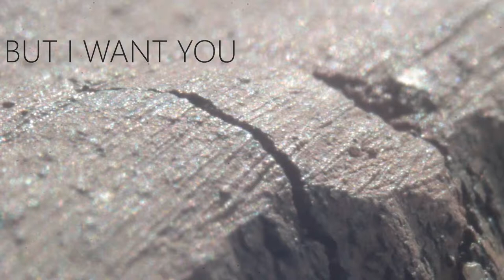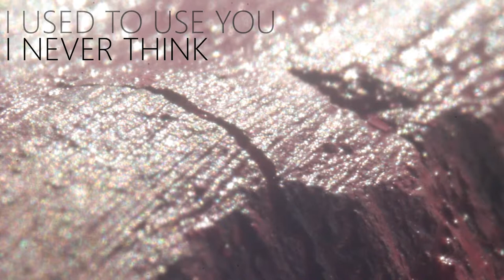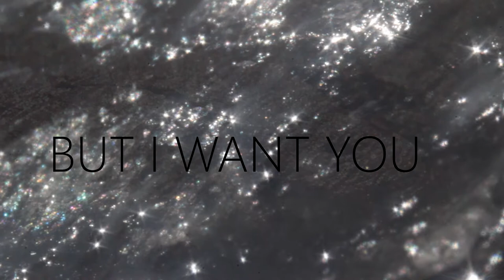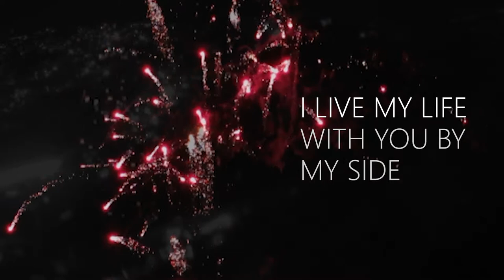Ryan Phillips - One Life's Enough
“One Life’s Enough” is a song about being caught up in a personal moment but making time for that special person. Produced by Eric Den Haan (Birch Barks) the song centers on a pulsing drum and an erratic Drumulator clave.  “I wrote this song for my wife, it is about knowing I could have been a better person. You have to learn from the past and always try to be better. The song ends in a marching plea to show just how important that other person is when getting caught up dwelling on the past.“